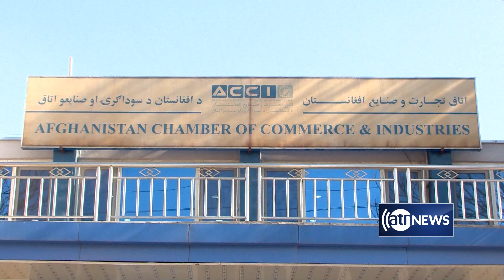Foreign firms offer to invest $500 million in gas production in Afghanistan